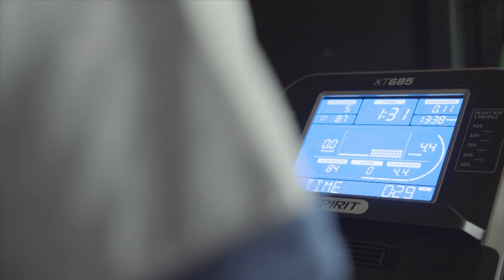Kettler Satura P - nie kupuj [brak części zamiennych]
Kilka dni temu temat orbitreków używanych powrócił, wraz z zapytaniem o model Satura P marki Kettler. Po rozmowie z klientem na temat tego orbitreka, przypomniałem sobie że mam krótki film o tym modelu, który wykopałem z archiwum i w nim przedstawiam argument za oraz przeciw zakupowi takiej używki.